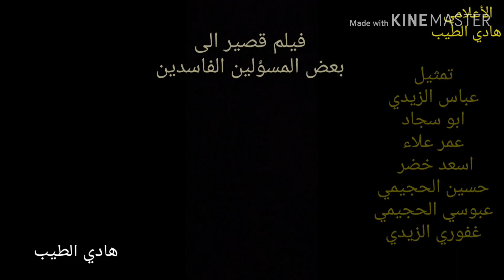فيلم قصير الى بعض المسؤلين الفاسدين. خلال المضاهرات